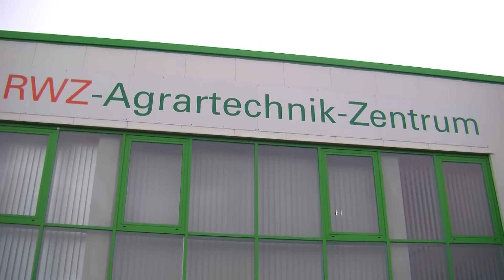RWZ Rommerskirchen - Regionensieger West [AGRARTECHNIK Service Award 2015]